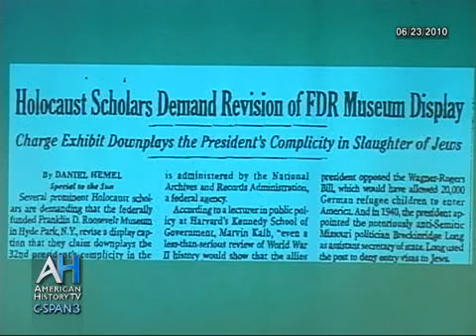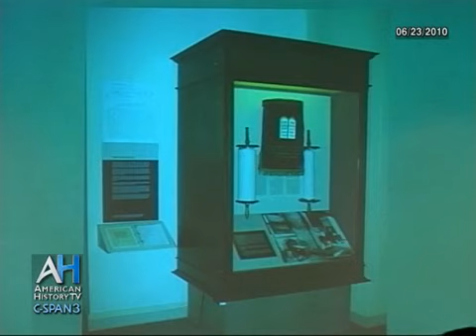Preserving Presidential History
In 1939, Franklin Roosevelt donated his personal and presidential papers to the Federal Government.  As a result, the Presidential Library system was formally established.  Yet, the dilemma of presenting the history of former presidents has not been without controversy.  The preparation of a new Watergate exhibit at the Nixon Presidential Library is one example. Principals involved in the project from the National Archives looked at the issue.